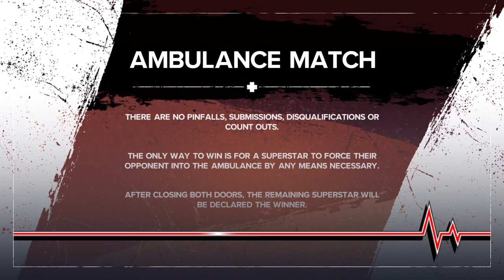Stephanie Crawford vs scratchin melodii (AMBULANCE match)